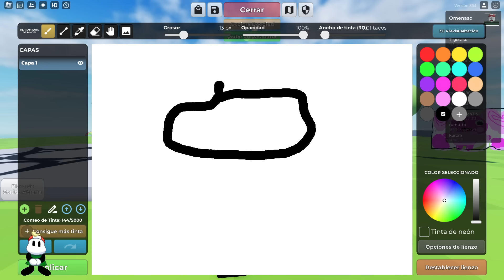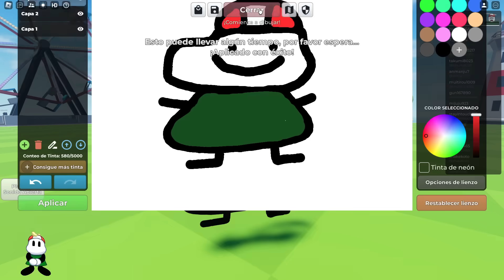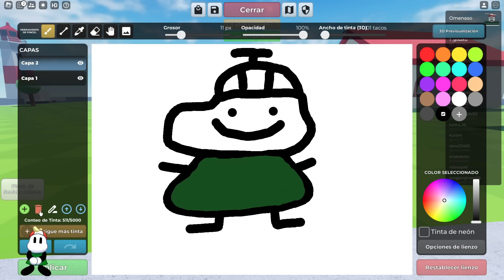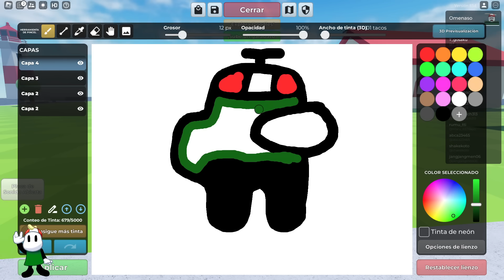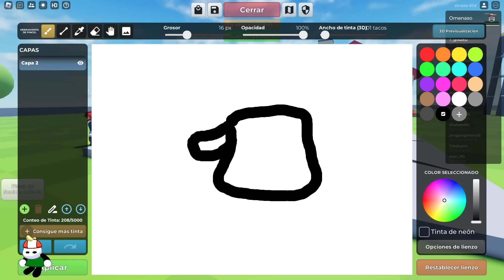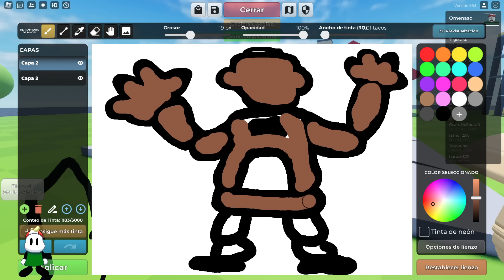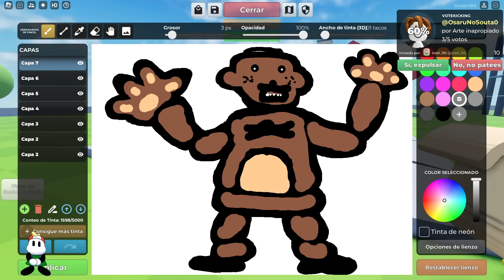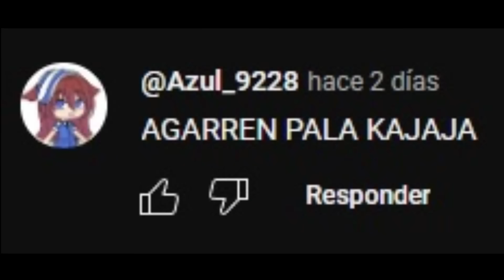Roblox Pero Te Transformas En Lo Que Dibujas / Doodle Transform